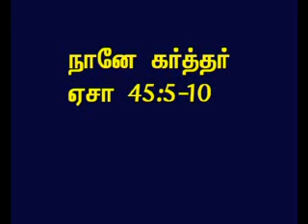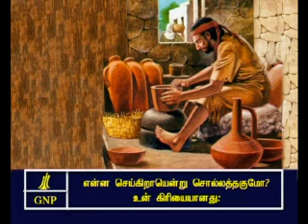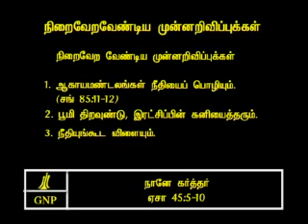TAMIL BIBLE VIDEO COMMENTARY ISAIAH 45 PART 3